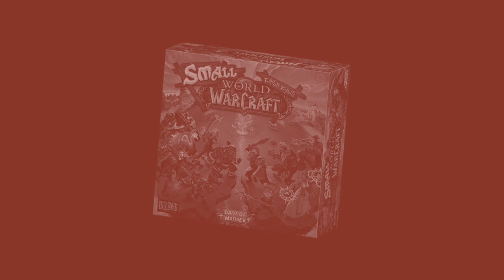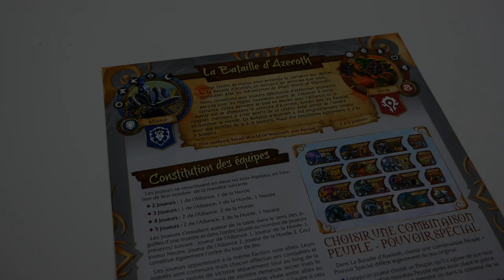Small World of Warcraft - Présentation du jeu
Small World of Warcraft est un jeu de déplacement et de majorité. Il s’agit de la rencontre entre la mécanique de Smallworld et l’univers de World of Warcraft.

Le but est d'avoir le plus de points, en envahissant et en contrôlant des régions.

Informations sur le jeu :
●  60 minutes
● Auteur(s) : Philippe Keyaerts
● Illustrateur(s) : Cyrille Daujean, Miguel Coimbra
● Editeur(s) : Days of Wonder